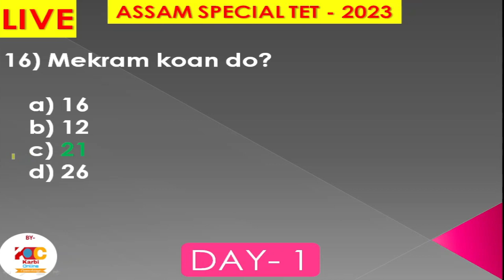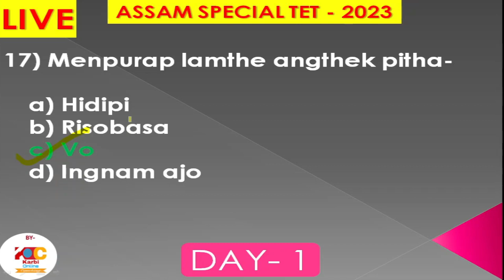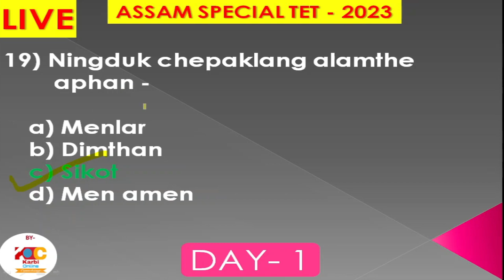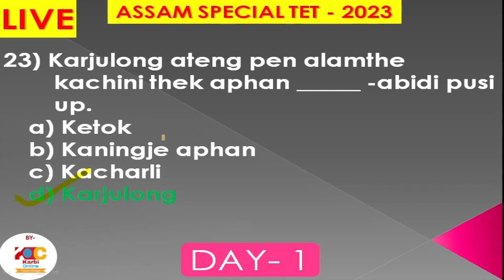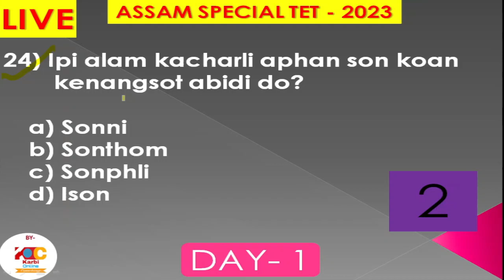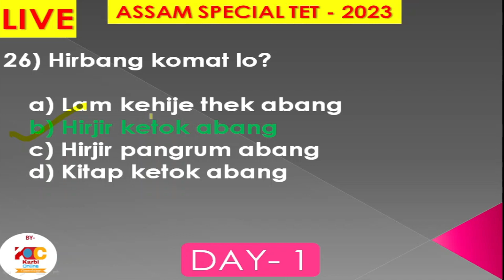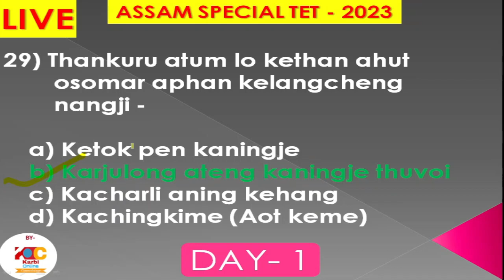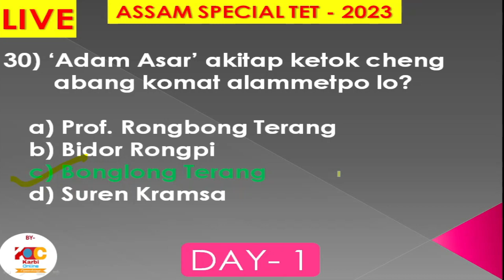Special TET for 6th Scheduled Districts 2023 || KARBI : DAY 1 || PART - II